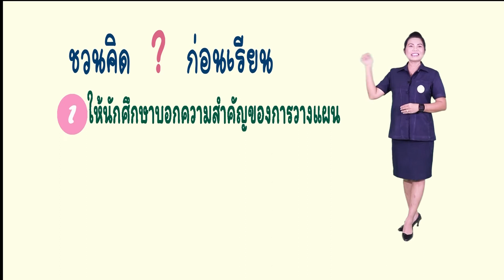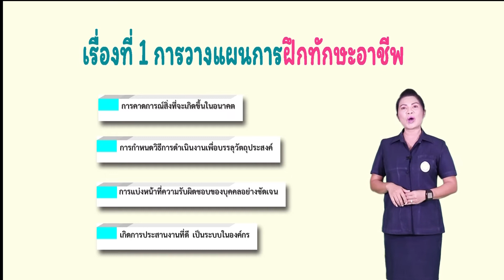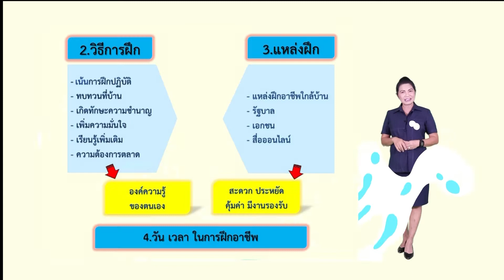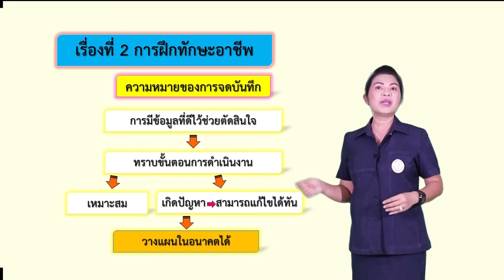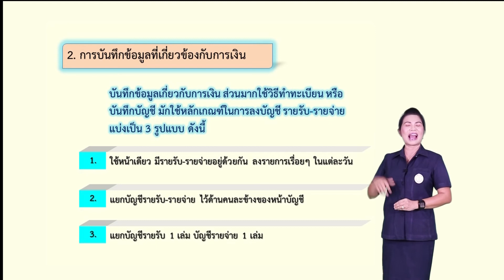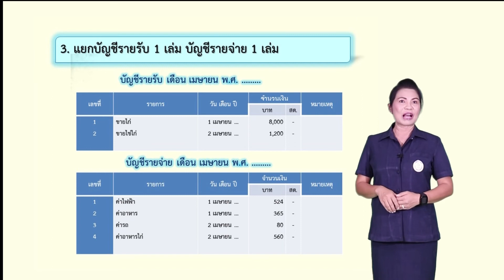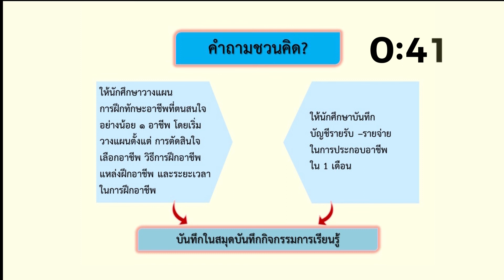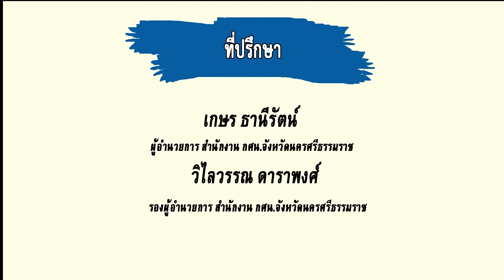ทักษะการประกอบอาชีพ | ประถมศึกษา | (อช11002) | ตอนที่ 2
ทักษะการประกอบอาชีพ | ประถมศึกษา | (อช11002) | หลักสูตร กศน. 2551
บทที่ 1 ทักษะในการเข้าสู่อาชีพ
- การวางแผนในการฝึกทักษะอาชีพ
- การฝึกทักษะอาชีพ